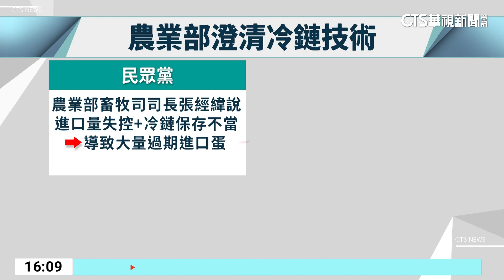進口蛋風暴紛擾 陳建仁.陳駿季首度向國人道歉｜華視台語新聞 2023.09.22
進口混充蛋議題延燒，行政院長陳建仁今(22)日到立法院，對雞蛋進口進行專案報告，他在質詢前，先向社會大眾道歉，開始專案報告前，又被一堆立委包圍，要求他再次道歉，場面一度混亂。同樣要面對大眾的，還有農業部代理部長陳駿季，除了代表農業部道歉，他也強調，液蛋標示錯誤，是因為同仁誤會，首度進行專案進口，的確有些混亂，但日前民眾黨黨團，轉述農業部畜牧司司長張經緯說詞，表示會有大量過期蛋，是因為冷鏈技術保存不當，對此農業部也嚴正駁斥。